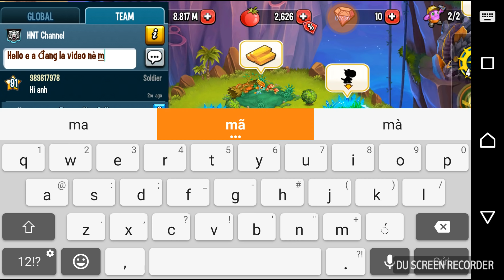✔️ LV 105 Quái Vật Rừng Xanh Solo Boss ông già noel Monster Legends Thế Giới Quái Vật New 111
🍄Mua ních giá rẻ tại : ...
🍄Lịch Live Stream sáng Khoảng 3h - 5h  Tối 7h - 9h  !!!

Facbook
☞ Xem thêm các video ở đây:

Tiếp Tục Kéo Rank Anh Em - Liên Quân Mobile